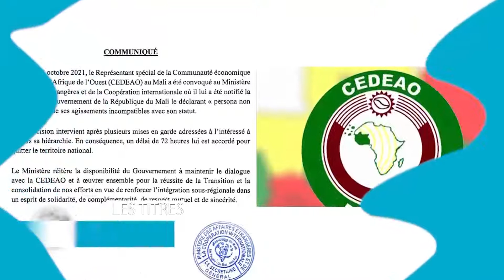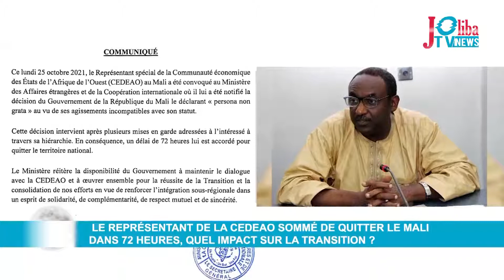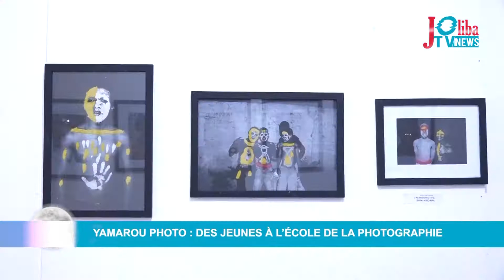Joliba Evening News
Joliba Evening News -  Mardi 26 octobre